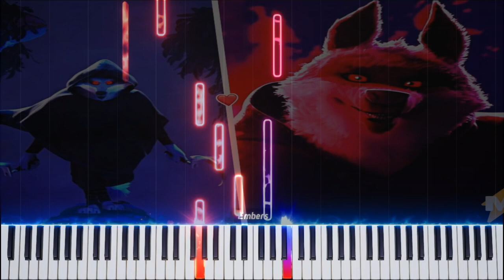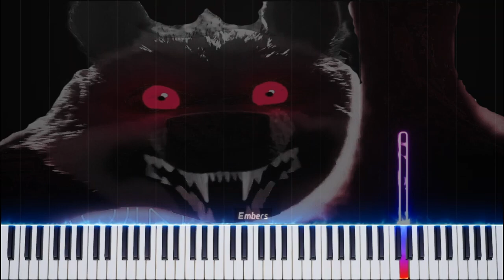Wolf Whistle Puss in Boots 2Dark ThemePiano notes cathedral ver